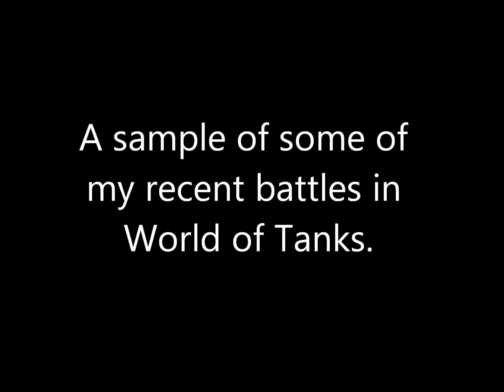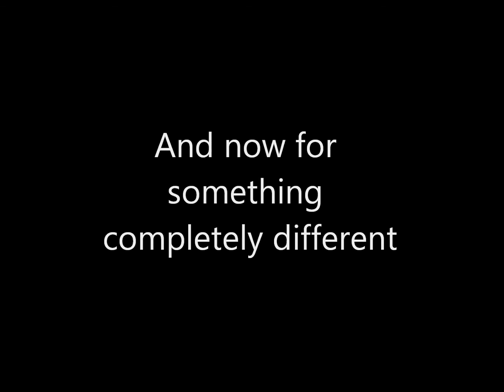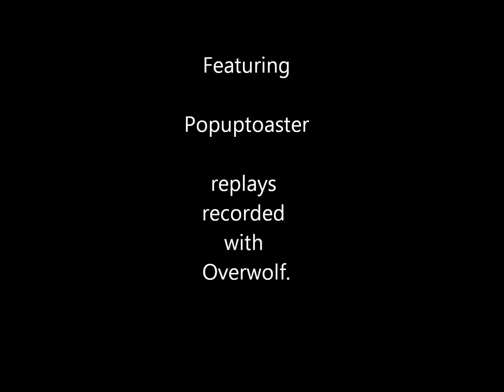WoT clips mini movie.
A few clips of some of my recent battles World of Tanks in various tanks.

I have slightly upgraded my PC so I can do larger videos, I still suffer from frame rate issues while recording replays. Smaller sized videos are smoother but the larger size is more watchable so its a fair trade until I can build something more powerful.

Hopefully I will eventually be able to do full size vids with full detail turned on with a smoother frame rate that I can share.